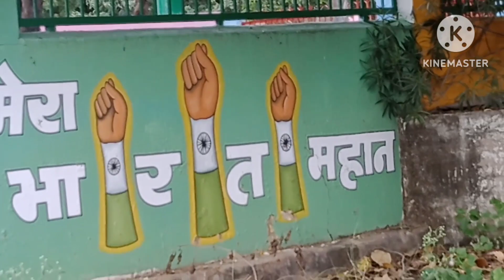स्कूल की छुट्टी के बाद बच्चो के साथ मस्ती की ओर पार्क में घूम के आए।।blog।haryana